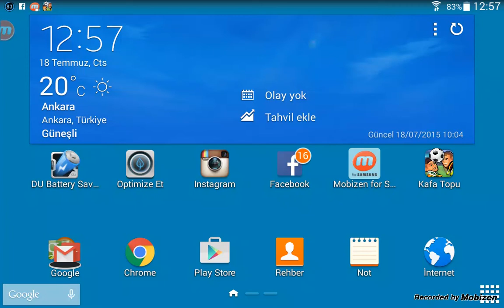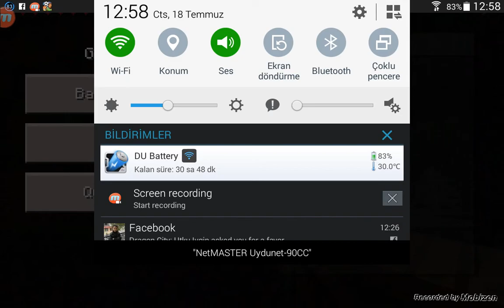Minecraft Bölüm 2: Sıkıcı bir Gün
Videoyu beğendiyseniz

👍 Like atmayı,
👇 Yorum yazmayı,

⚠ Unutmayın!

Seriden daha fazla gelmesini istiyorsanız ☝ ' daki adımları uygulayın!